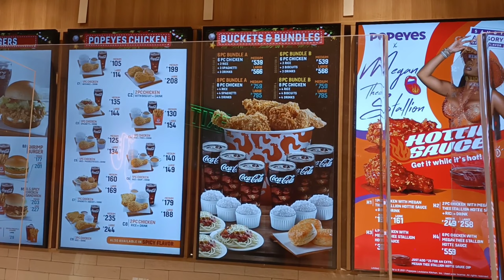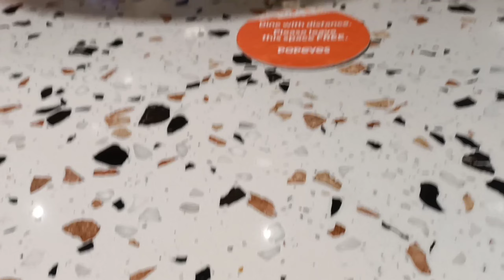Popeyes Fried Chicken ng Pilipinas Masarap kaya | Nyle Maculet